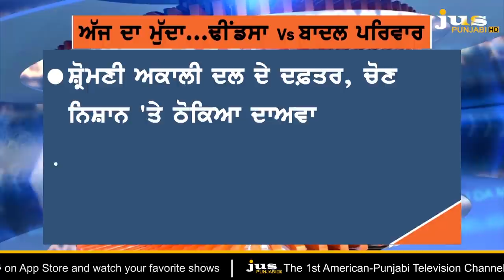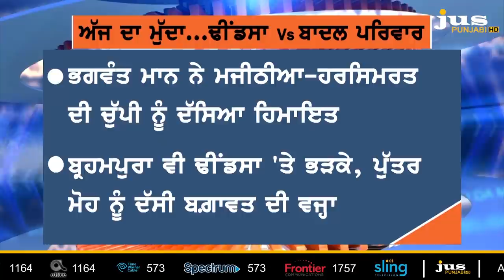Revolt Against Badals : Who is Real Akali ? || Ajj Da Mudda || KP Singh || Jus Punjabi